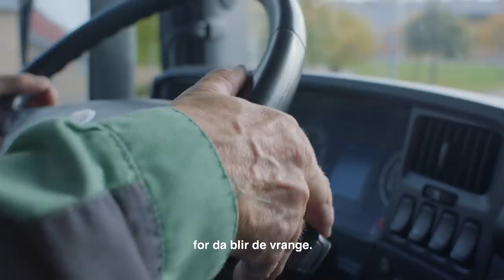GRIS! | Transport og slakt | EPISODE 3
«GRIS! på innsiden av fjøsdøra» er en serie som gir deg et innblikk i svineproduksjonen i Norge – fra fødsel til slakt. I denne episoden møter vi dyrebilsjåfør Hans Kristian og dyrevelferdansvarlig i Nortura Slakteri, Hans Olav 🐖

Hvor kommer egentlig maten vår fra, hvordan har grisen det i norske fjøs og hvordan er det å være grisebonde? 👨‍🌾 👩‍🌾 Dette får du svar på i vår nye serie!